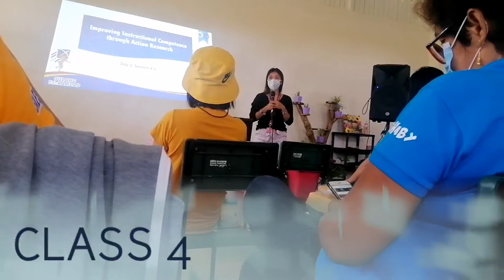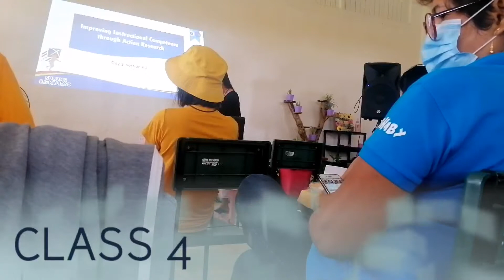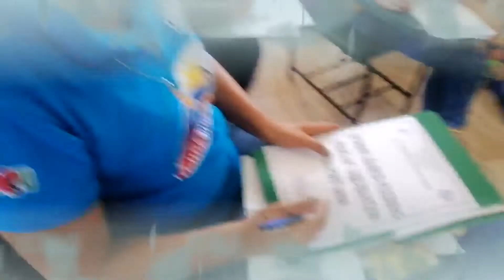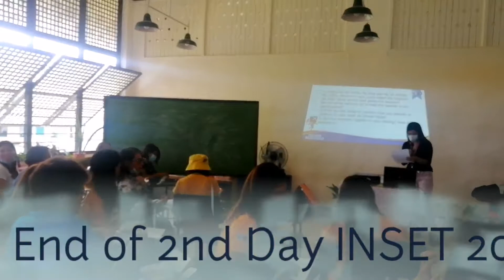IN-SERVICE TRAINING for TEACHERS 2020 Day 2 @Pilar 1 District with NECASIA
Featuring INSET 2020, of Pilar I District